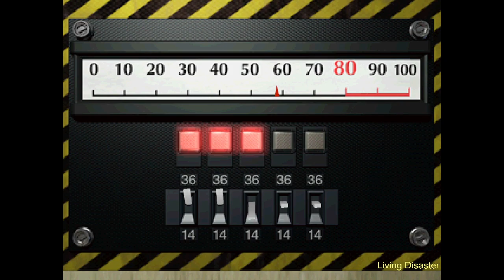[Resident Evil 2] Handgun Only - No Damage, No Save, No Item Box - Claire A, (Normal) Biohazard 2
Side characters - Ada, Sherry- getting hit during AI controlled moments is not considered damage in Resident Evil community. On my other runs I cared about their safety (I remember once I repeated the challenge because of Ada) but not going to repeat challenges anymore.

Also, first boss fight's little enemies don't deal damage to Claire/Leon as long as you shake them off fast enough. Same thing goes for Sherry getting hit by cockroaches.